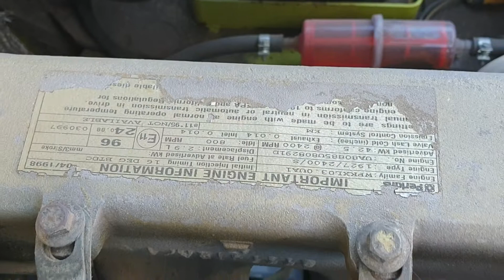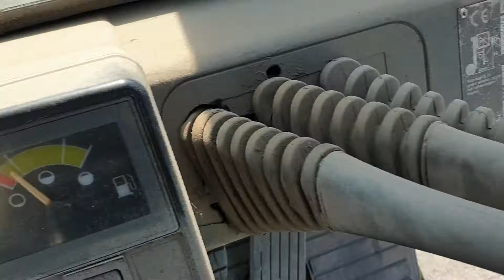Used Clark CDP 30H - 1998 for sale | Used forklift | equippo.com | Used heavy equipment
SAFE PAYMENTS - EASY INTERNATIONAL LOGISTICS

Video of a Used 1998 Clark CDP 30H forklift with loading forks, side shift and duplex mast; Max. lifting height - 3.9m; Max. loading capacity - 3000kg